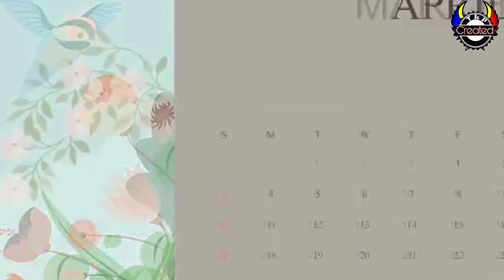୨ ସହରୀ ଓ ୨ ଗାଁଉଲି ବୋହୂ || Odia Fairy Tales || Odia Moral Stories || Odia Story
୨ ସହରୀ ଓ ୨ ଗାଁଉଲି ବୋହୂ || Odia Fairy Tales || Odia Moral Stories || Odia Story ||

Welcome our best animated photo Videos in my channel Tkp Created.

Photos Credit:-@SAAS_BAHU_CHIK_CHIK_TV

Please share your feedback on our stories in the comments.